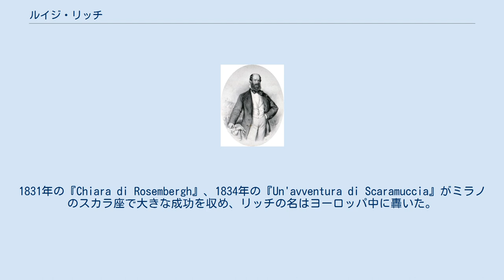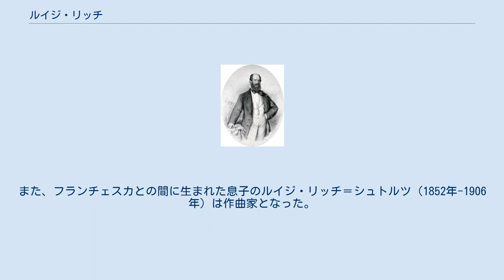ルイジ・リッチ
ルイジ・リッチ（Luigi Ricci, 1805年7月8日 - 1859年12月31日）は、イタリアの作曲家、指揮者。
主にオペラの分野で活躍した。
作曲家のフェデリコ・リッチの兄であり、2人で共同制作した作品も存在する。
 リッチはナポリに生まれた。
この町で学んだ彼は、1823年に音楽院で最初のオペラを作曲している。
1831年の『Chiara di Rosembergh』、1834年の『Un'avventura di Scaramuccia』がミラノのスカラ座で大きな成功を収め、リッチの名はヨーロッパ中に轟いた。
また、1835年には弟のフェデリコと共同で制作することになる4作のオペラのうち、初めの作品を作曲した。
 1837年、リッチは主として彼の贅沢な生活スタイルに起因する、経済的な問題に見舞われた。
トリエステで職に就かねばならなくなった彼は、以後7年にわたって1作もオペラを作曲しなかった。
しかし、この時リッチはフランチェスカとルドミカという、ソプラノ歌手のテレサ・シュトルツの姉妹であった17歳の一卵性の双子と恋に落ちていた。
このことに触発され、彼女ら2人が共に歌えるように作曲したオペラが1845年にオデッサで初演された。
トリエステに戻ったリッチはルドミカと結婚する（しかし、フランチェスカのことも手放さなかった）。
その後、単独で3つのオペラを発表して好評を博したが、この時期最大の彼の成功作は、弟との最後の合作となった『Crispino e la comare』であった。
この作品の大部分はルイジが手掛けている。
 リッチが最も強みを発揮したのは喜劇であった。
リッチ自身も称賛を惜しまなかったドニゼッティの域には到達しなかったものの、『Crispino』はこの時代のイタリア喜劇の中でも指折りの作品であると広く考えられている。
 指揮者としてのリッチの活動は、ヴェルディの『海賊』の初演の記録などに残されている。
 1859年、リッチは最後のオペラの初演を終えた直後に精神疾患に倒れ、プラハの病院で息を引き取った。
 リッチとルドミカとの間に生まれた娘のレッラ・リッチ（1850年-1871年）はオペラ歌手だった。
また、フランチェスカとの間に生まれた息子のルイジ・リッチ＝シュトルツ（1852年-1906年）は作曲家となった。
 注釈